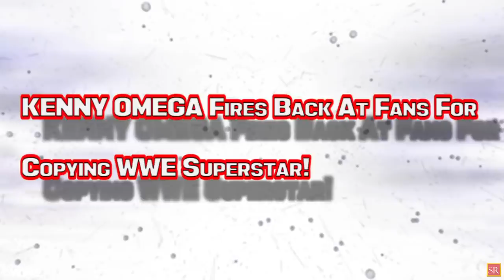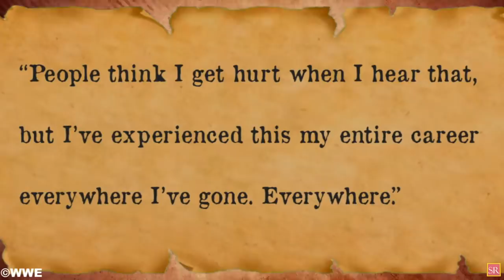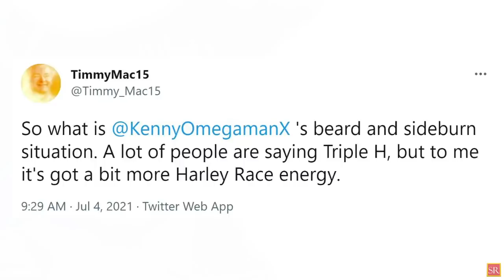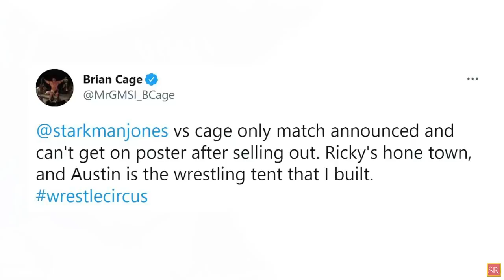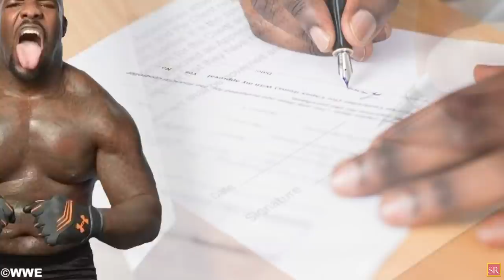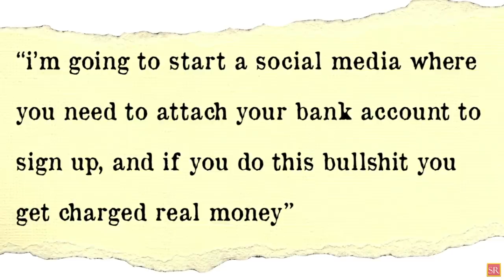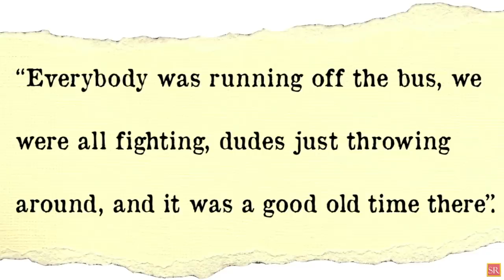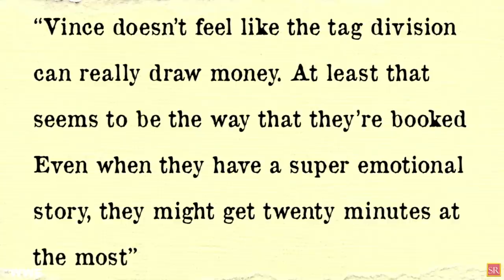WWE News! Samoa Joe Main Roster NEWS! KENNY OMEGA Fires Back! WWE Wrestlers Brawl Outside! AEW News!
00:00 Headlines
01:01 What Did WWE Management Inform Samoa Joe About Main Roster Callup?
02:34 FINN BALOR Drops Interesting Bullet Club Video!
03:29 KENNY OMEGA Fires Back At Fans For Copying WWE Superstar!
04:07 Brian Cage Legit Unhappy About AEW Fyter Fest Poster Snub!
04:57 Why WWE Wanted Moose On Main Roster!
05:51 AEW Star Is Tired Of Fans Sending Unsolicited Photos To Her DMs!
06:45 John Morrison Trolls Ricochet ; Ricochet Strongly Reacts!
07:45 AEW Star Might Not Return After Doing ‘Very Well’ In Career Outside Of Wrestling!
08:27 "A Big Fight Broke Out" - Former WWE Referee Recollects WWE Wrestlers Brawling With Real Fighters
09:36 Tucker Kills WWE Money In The Bank Rumor! And More!
wrestling news
wwe rumors
wrestling news and rumors
wrestling rumors
wwe news